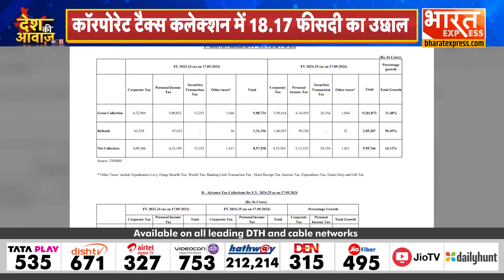Income Tax विभाग ने Data किया जारी, Direct Tax Collection में बड़ा उछाल | BharatExpress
Thanks & Regards
Bharat Express

SWATI